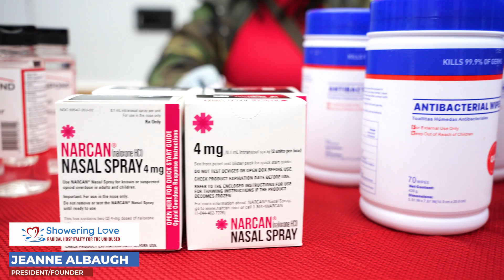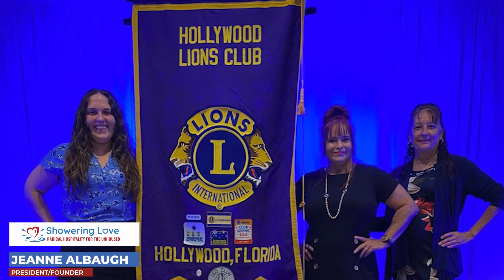Showering Love's CEO story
Jeanne Albaugh's story.
From a young age, a deep concern and compassion for those in need and experiencing difficult times filled her heart. Her journey, marked by both compassion and personal adversity, led to the creation of Showering Love.

Over 30 years ago, while volunteering to feed the hungry on the streets of New York, Jeanne had a vision. It was a vision of a tractor-trailer, equipped not only with a food pantry but also with a washer, dryer, and showers that could park curbside to serve those in need. Little did she know that life had its own plans.